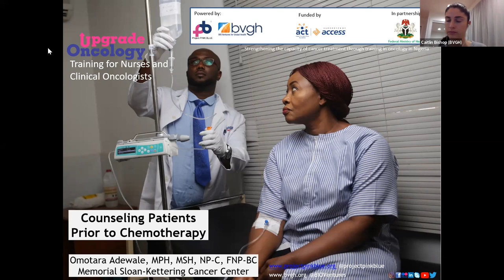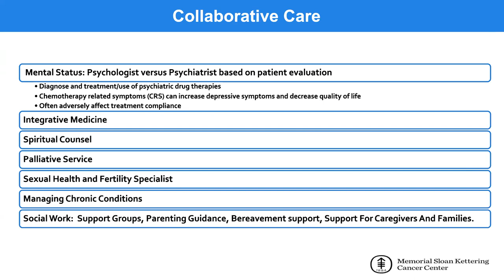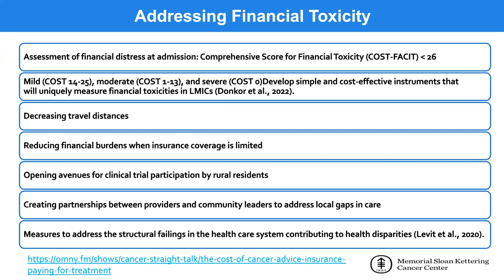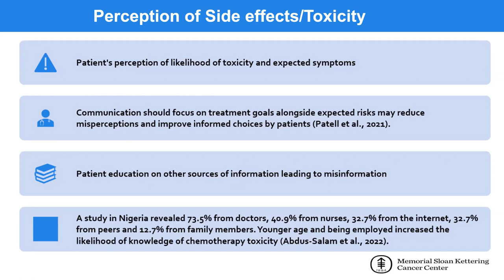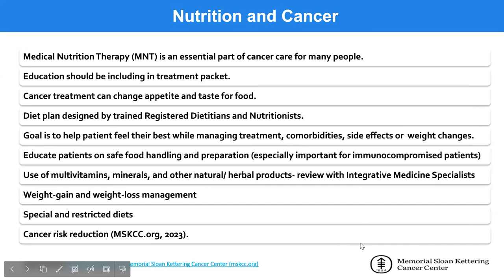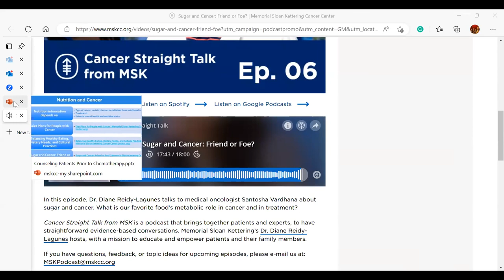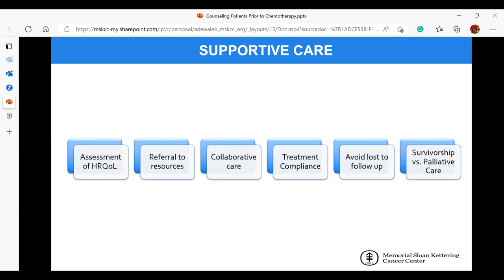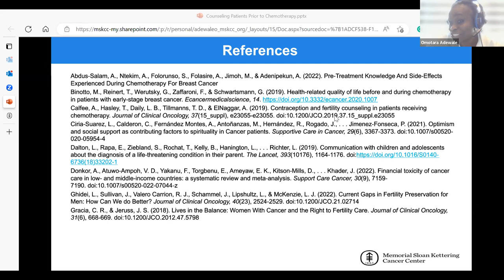Counselling Prior to Chemotherapy (Official Video)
Many cancer patients do not know the toxicities associated with a cancer diagnosis, hence, counselling prior to chemotherapy is crucial and significant in reducing abscondment from care and falling off from cancer treatment.